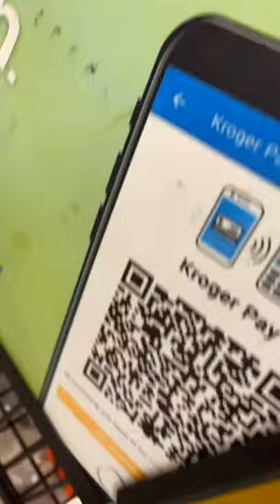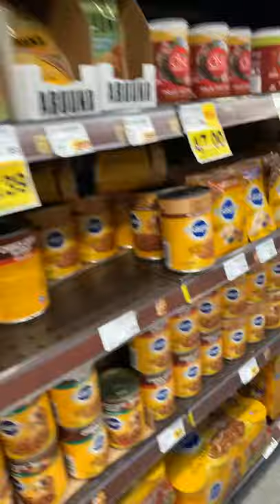August 3, 2020